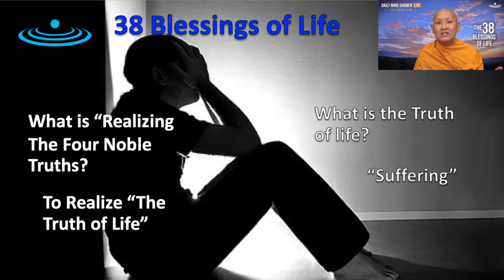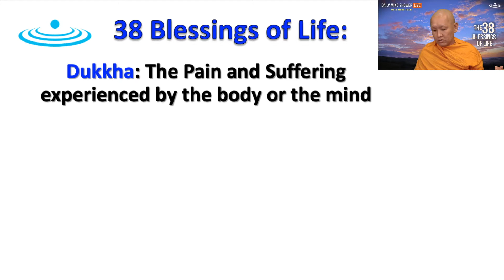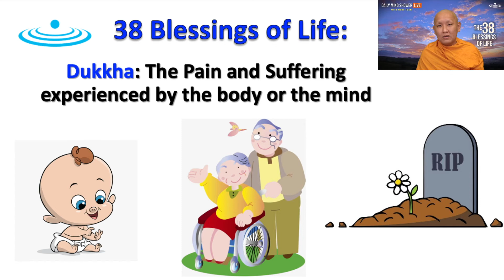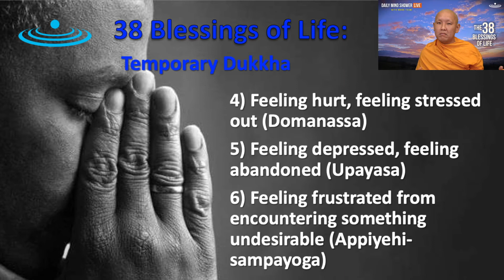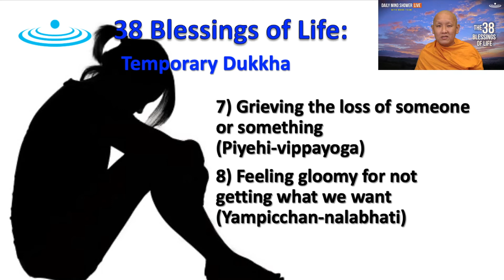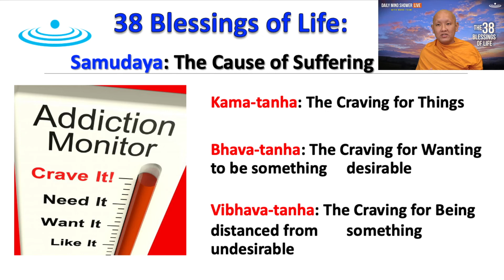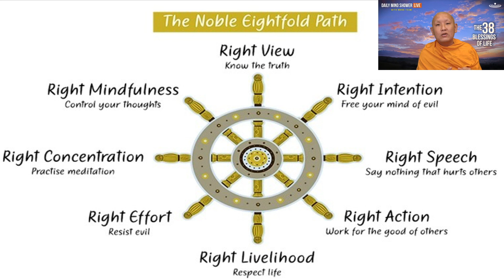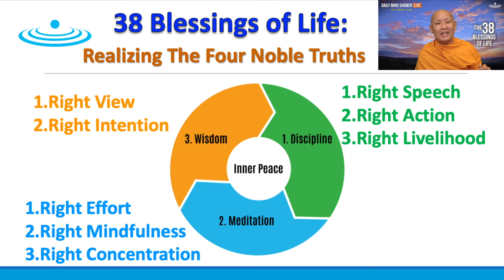Realizing The Four Noble Truths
Daily Mind Shower LIVE ( Jan 29, 2022 ) By Monk Tri